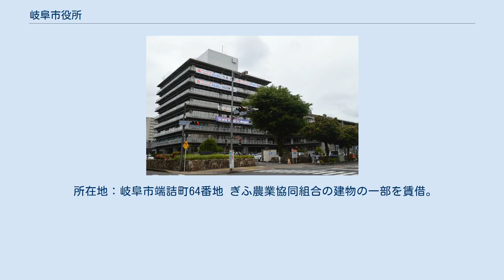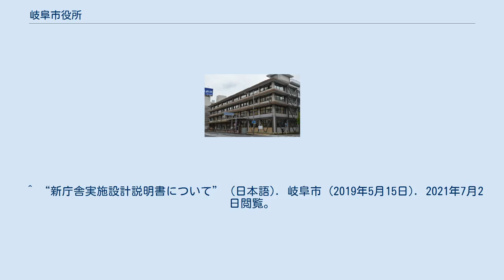岐阜市役所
岐阜市役所（ぎふしやくしょ）は、日本の地方公共団体である岐阜市の地方公共団体としての事務を行う施設（役所）である。
 岐阜市司町の岐阜大学医学部跡地（ぎふメディアコスモス南）に新庁舎が建設され、2021年（令和3年）4月9日に完成式典を行った。
4月中旬より市役所機能の移転が順次行われ、5月6日に開庁した。
 各種証明書発行などの窓口業務をテンプスタッフなどの派遣社員が公文書作成、本人確認、個人情報番号取得、本籍地照会に至るまで行政機関として行っている。
 所在地：岐阜市今沢町18番地 南庁舎 所在地：岐阜市神田町1丁目11番地 旧岐阜中央郵便局の建物である。
1960年（昭和35年）に建築された地上4階建の鉄筋コンクリート造の建物であり、敷地面積は3,104.08m2、延床面積は4,986.362。
 所在地：岐阜市江川町27番地 旧・岐阜県山林協会の建物である。
 ※更生保護法人岐阜県更生保護事業協会と建物を区分所有しており、2階以上が市の施設。
 所在地：岐阜市端詰町64番地 ぎふ農業協同組合の建物の一部を賃借。
 所在地：岐阜市明徳町2番地1 旧・岐阜市信用保証協会の建物であり、2012年岐阜市信用保証協会より寄附された。
 岐阜市役所八ツ寺別館 所在地：八ツ寺町1丁目7番地 旧・岐阜市立図書館本館を転用。
^ “岐阜市新庁舎が完成、5月6日開庁　柴橋市長「多様な市民の集う場に」”. 岐阜新聞 (岐阜新聞社). (2021年4月10日). 2021年7月2日閲覧。
^ a b “岐阜市新庁舎が開庁、５５年ぶり移転　１８階建て、長良川を望む展望スペースも”. 岐阜新聞 (岐阜新聞社). (2021年5月6日). 2021年7月2日閲覧。
 ^ “新庁舎実施設計説明書について” (日本語). 岐阜市 (2019年5月15日). 2021年7月2日閲覧。
 ^ 和田, 直也 (2017年2月24日). “新庁舎設計業務に疑問” (日本語). 岐阜市議会議員 和田直也. 2019年11月25日閲覧。
 ^ “市長ら専用「特権エレベーター」設置断念 市民の批判で” (日本語). 朝日新聞デジタル (2018年8月23日). 2019年11月25日閲覧。
 ^ “岐阜市：新庁舎駐車場 公用車１１台分、少なすぎ？ 現状、月２２６万円賃貸 ／岐阜” (日本語). 毎日新聞社 (2018年10月23日). 2019年12月11日閲覧。